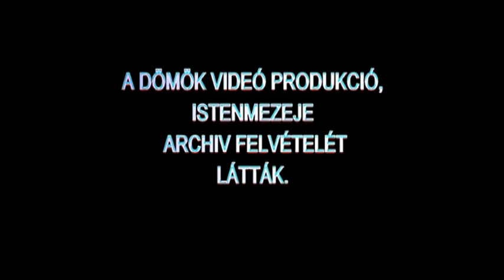2016. - Óvodás Farsang - Bükkszenterzébet - fotók és videók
2016. - Óvodás Farsang - Bükkszenterzébet - fotók és videók